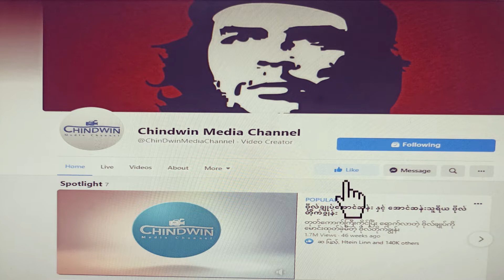မင်းငါးဆက်တိုင် မိဖုရားမြောက်ခြင်းကိုခံရသူ (သို့) ရှင်ဘို့မယ်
အကြံပြုစရာ၊ဝေဖန်စရာများ ရှိပါက  Comment မှာ ပြောခဲ့ပေးနိုင်ပါတယ်။ အကြံပေးမှုများ ဝေဖန်မှုများကို အလေးအနက်ထားပြီး နောက်ဗီဒီယိုများမှာ ပိုမိုကောင်းမွန်အောင် ကြိုးစားဖန်တီးသွားပါမယ်။

 ကြည့်ရှုပေးတဲ့အတွက် အားလုံးကို ကျေးဇူးအထူးတင်ရှိပါတယ်။

Chindwin Media Channel